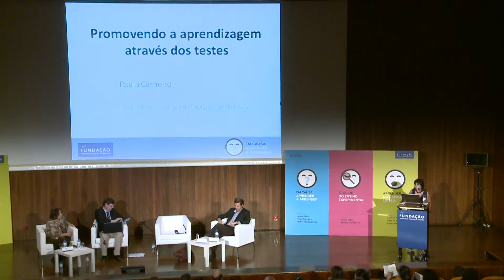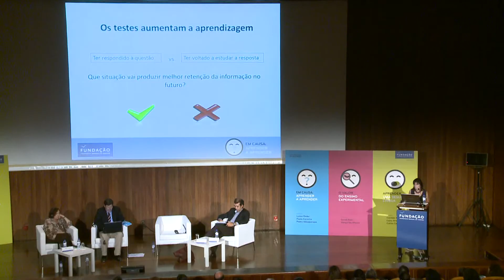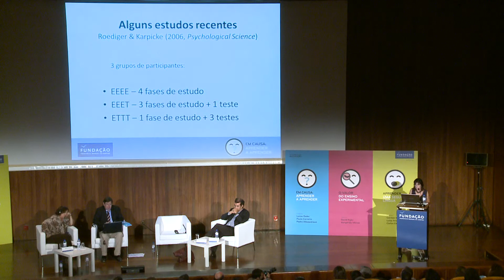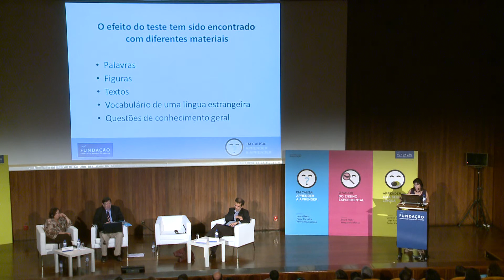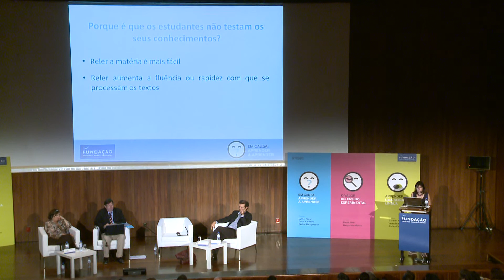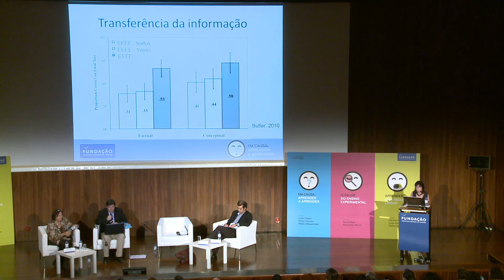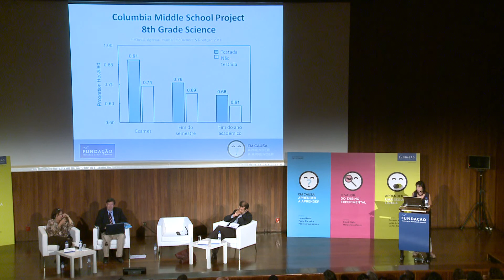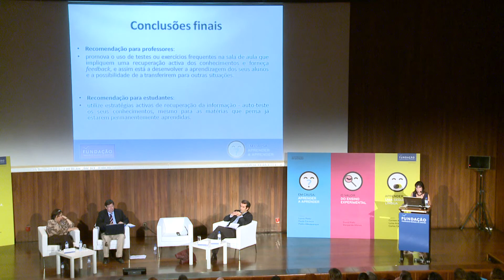Questões-chave da Educação' 11 - Em causa: aprender a aprender - Paula Carneiro